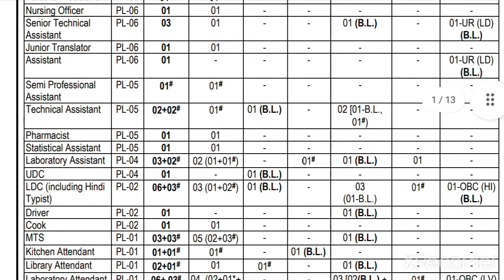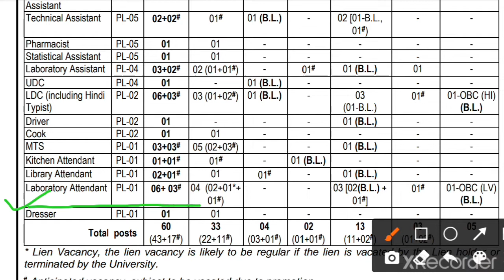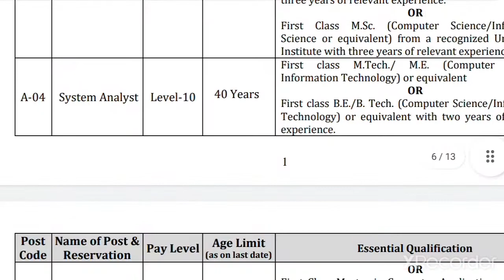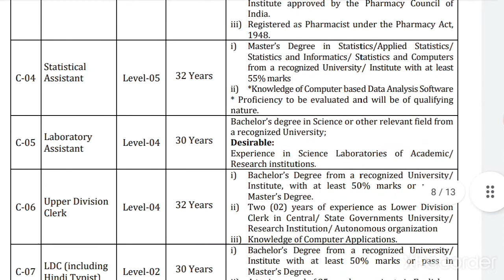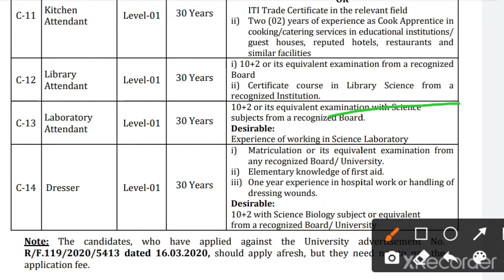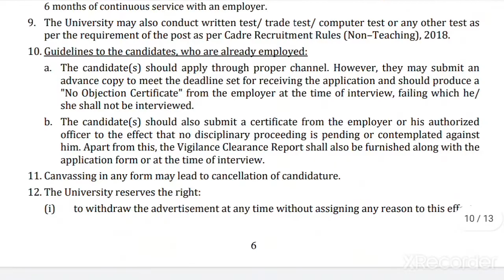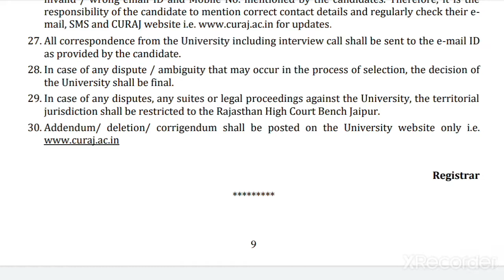Lab assistant, Lab attendent, Pharmacist and Dresser vacancies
Lab assistant, Lab attendent, Pharmacist and Dresser vacancies in Central University of Rajasthan